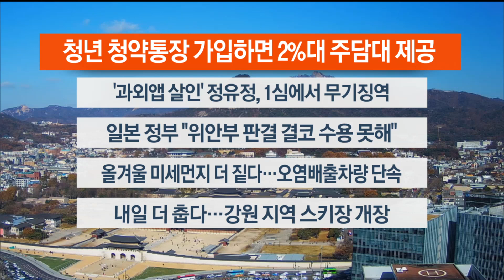[이시각헤드라인] 11월 24일 뉴스센터13 / 연합뉴스TV (YonhapnewsTV)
■ 청년 청약통장 가입하면 2%대 주담대 제공

정부가 최대 4.5% 금리를 제공하는 청년 청약통장을 신설하고, 이 통장으로 청약에 당첨된 청년에게는 2%대 저금리로 대출을 해주기로 했습니다. 연간 10만명 안팎이 혜택을 볼 것으로 예상됩니다.

■ '과외앱 살인' 정유정, 1심에서 무기징역

'과외앱'을 통해 알게 된 20대 또래 여성을 살해하고 시신을 훼손해 유기한 혐의를 받는 정유정에게 무기징역이 선고됐습니다. 정씨 측은 충동장애와 심신미약을 주장하며 감형을 요청했으나 받아들여지지 않았습니다.

■ 일본 정부 "위안부 판결 결코 수용 못 해"

어제 일본군 위안부 피해자들이 일본 정부를 상대로 낸 손해배상 소송에서 승소한 것과 관련해 일본 정부가 "매우 유감스럽고 결코 받아들일 수 없다"고 거듭 밝혔습니다. 일본은 "한국이 적절한 조치를 강구하도록 강하게 요구하겠다"고 말했습니다.

■ 올겨울 미세먼지 더 짙다…오염배출차량 단속

환경부가 올겨울 미세먼지는 지난해보다 더 짙을 가능성이 큰 것으로 분석했습니다. 정부는 다음 달부터 배출가스 5등급 차량은 수도권과 6대 특별·광역시 운행을 제한하기로 했습니다.

■ 내일 더 춥다…강원 지역 스키장 개장

북쪽 대륙에서 찬 공기가 밀려들면서 한낮에도 체감온도가 영하권에 머무는 곳이 많겠습니다. 주말인 내일은 더 추워집니다. 강원 지역 스키장들은 오늘 문을 열고 본격적인 운영을 시작했습니다.